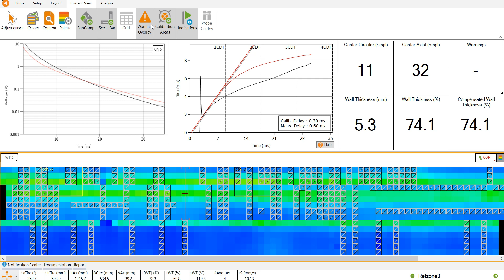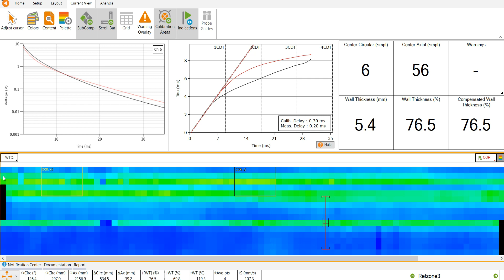Pulsed Eddy Current Signal 2020#5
NDT NDE NDI ASME API Oil&Gas Petrochemical PT MT UT RT VT LT AE RVI RFT IRIS ECT IR Hardness PAUT UTM Inspection Inspect QAQC Fabrication Vessel Boiler Tank Piping Corrosion Damage Defect Discontinuity Welding ASNT SNT-TC-1A Welding Inspector Cswip3.0 Cswip3.1 Cswip3.2 TWI Kingweld Collumn Heat Exchanger SMAW GMAW TIG Imperfection TOFD Corrosion Mapping ACFMT MFL APR GWT Tube Inspection Rope Access API510 API570 API653 API650 API580 API571 API577 ASME Boiler and Pressure Vessel NONDESTRUCTIVE EXAMINATION Acceptance Criteria Accept Reject Evaluation